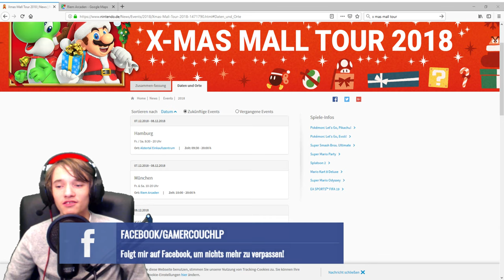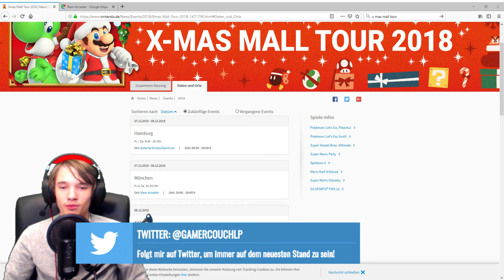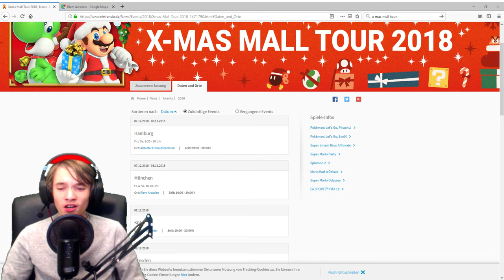WICHTIGE INFOS ZUR NINTENDO X - MAS MALL TOUR AM 07.12 & 08.12. 18 IN MÜNCHEN [DE]/[1440p60]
WICHTIGE INFOS ZUR NINTENDO X - MAS MALL TOUR AM 07.12 & 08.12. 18 IN MÜNCHEN  [ Deutsch ♦ German ♦ 1440p @60FPS ]

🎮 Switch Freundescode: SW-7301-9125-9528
🎮 Nintendo 2DS Freundescode: 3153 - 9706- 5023
🎮 Wii U Freundescode: Spitzknoll

☞ Schnittprogramm: Adobe Premiere Pro CC 2017
☞ Designprogramm: Adobe Photoshop CC 2017
☞ Renderprogramm: Adobe Media Encoder CC 2017
☞ Audioprogramm: Adobe Audition CC 2017